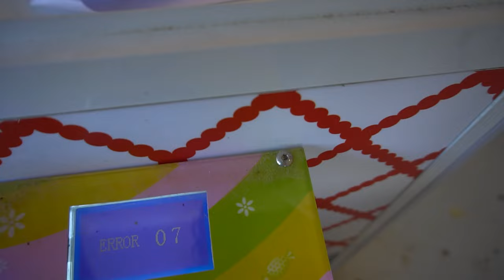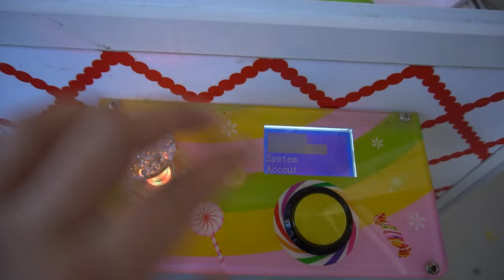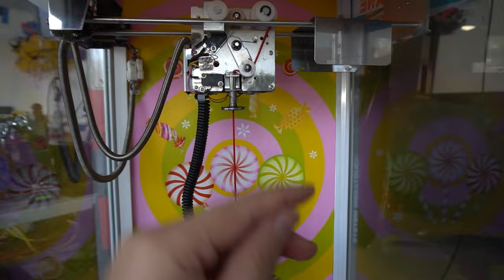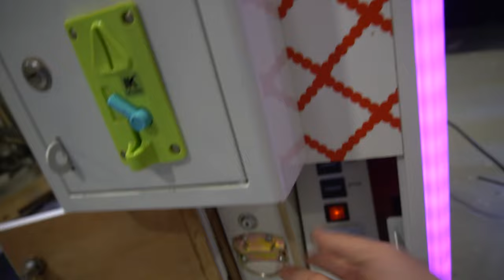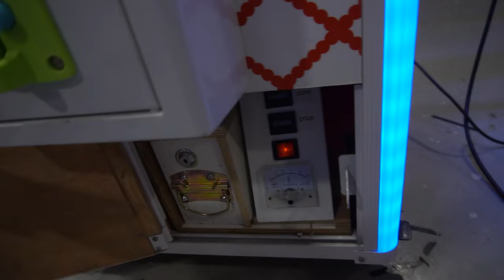First Claw Machine! Candy Crane House Error 07 Fix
00:00 Intro
00:31 Overview
02:47 Customer Details
06:33 Crane Startup / issues
13:43 Getting somewhere
18:22 Claw fixed, now onto leds
22:48 Leds and all fixed and working
30:10 Keys and Conclusion